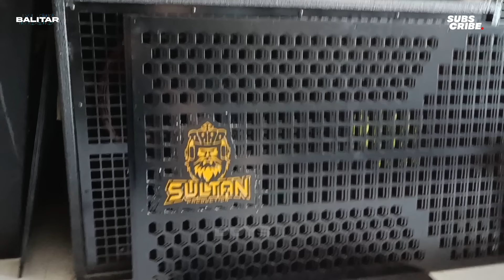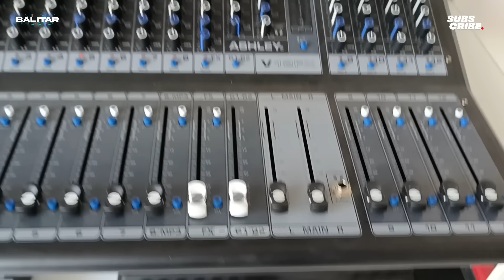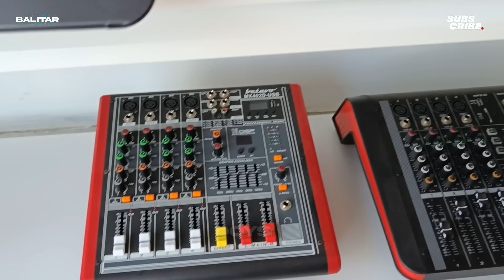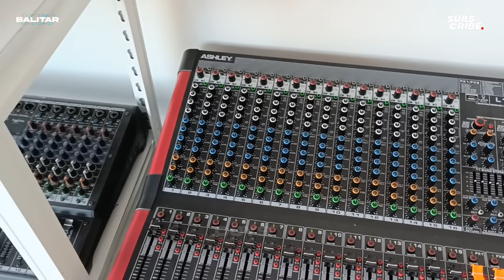SULTAN PRODUCTION UPGRADE SPEK GLEDEX⚡FULL BOX BRELAP 16 SUBWOOFER - ADIKNYA SULTAN AKAN LAHIR🤫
Ready 🙏

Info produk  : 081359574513